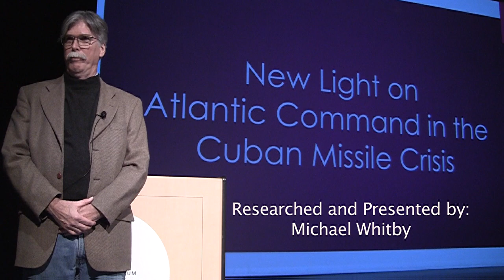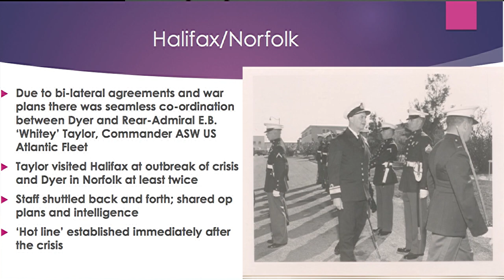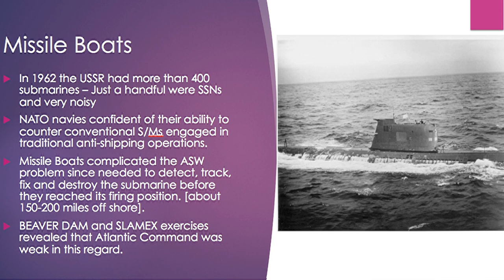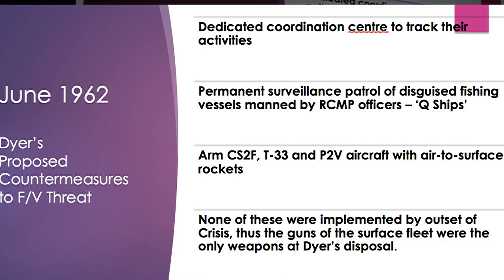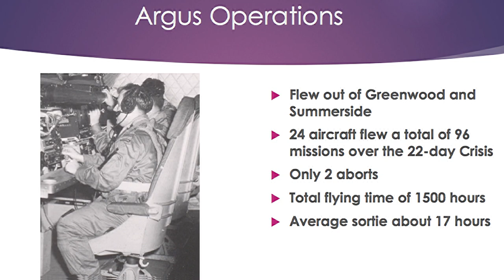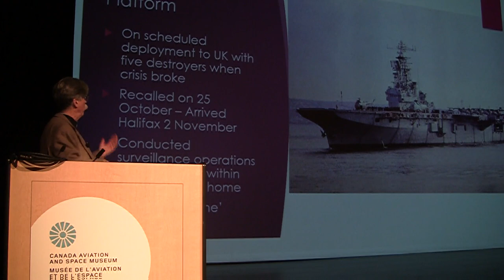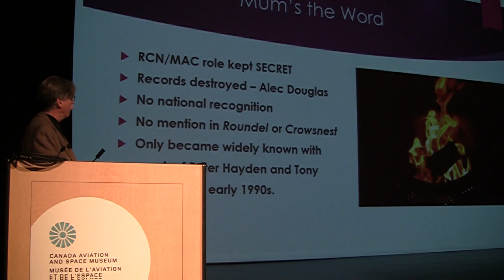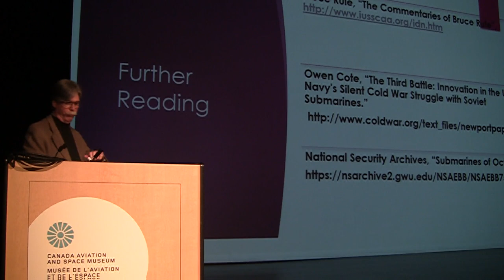The Fresh Look At The Role of Atlantic Command During The Cuban Missile Crisis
A Fresh look at the role and decisions made by Atlantic Command (Canada) during the Cuban Missile Crisis in 1962.